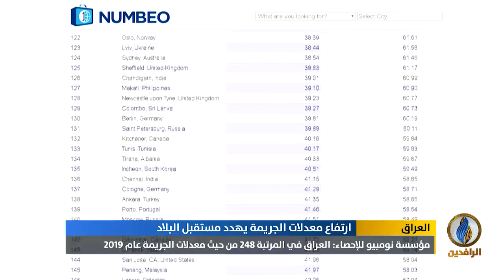تقرير إخباري.. مؤسسة نومبيو للإحصاء: العراق في المرتبة 248 من حيث معدلات الجريمة عام 2019